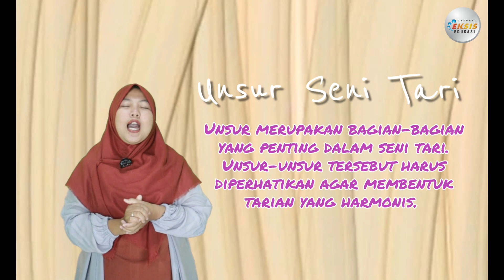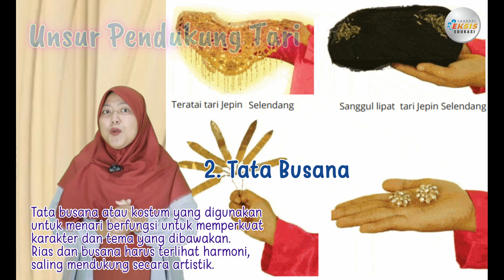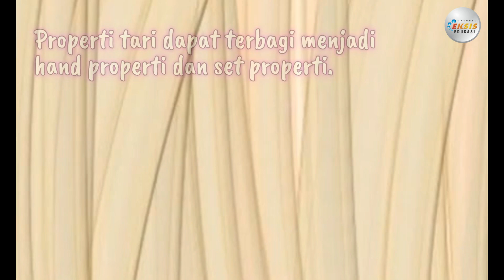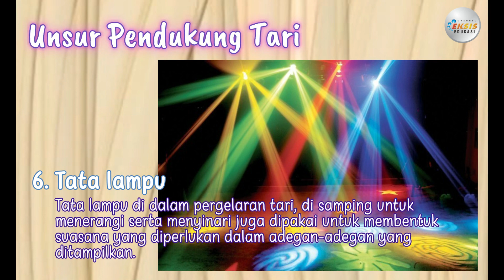"Unsur Pendukung Tari" - Seni Tari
Materi mengenai "Unsur Pendukung Tari" ini terdapat dalam:
Modul pembelajaran "Eksis"
Mata Pelajaran: Seni Tari

Credit:
Performer: Lukmin Sorela
Konsep Video: Lukmin Sorela
Editing Video: Heri Erwanto

Terima kasih.